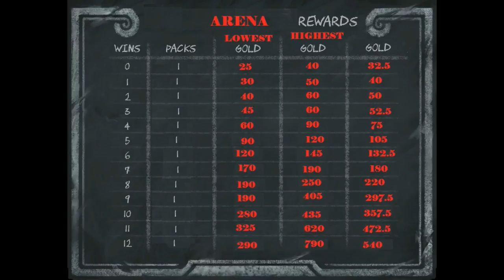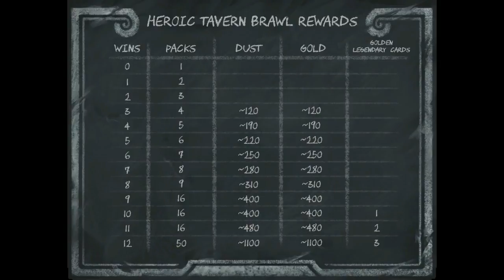Hearthstone ARENA VS BRAWL REWARD COMPARISON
here is hearthstone ARENA VS BRAWL REWARD COMPARISON and i explain few when arena is better and when brawl is better of hearthstone and i hope you enjoy it do not for get to subscribe If you're looking for my advice, you probably shouldn't play the new Heroic Tavern Brawl